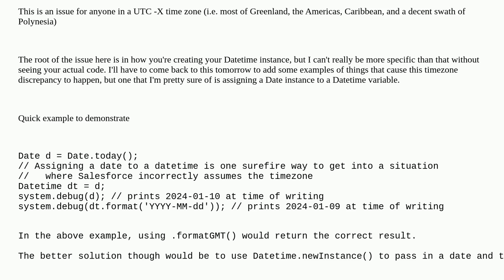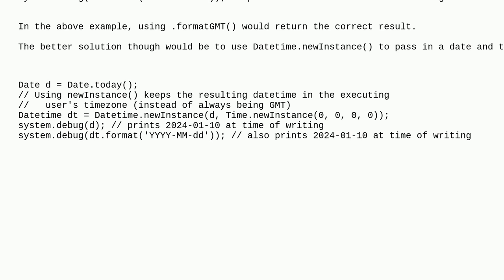Salesforce: Salesforce Apex Incorrect Month Name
Salesforce Apex Incorrect Month Name

A special thanks goes out to the awesome community

  apex